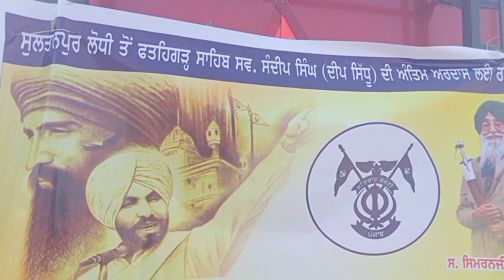ਦੀਪ ਸਿੱਧੂ ਦੀ ਅੰਤਿਮ ਅਰਦਾਸ ਚ ਸ਼ਾਮਲ ਹੋਣ ਲਈ ਟੋਲ ਪਲਾਜਾ ਤੋ ਕਾਫਲੇ ਹੋਏ ਰਵਾਨਾ